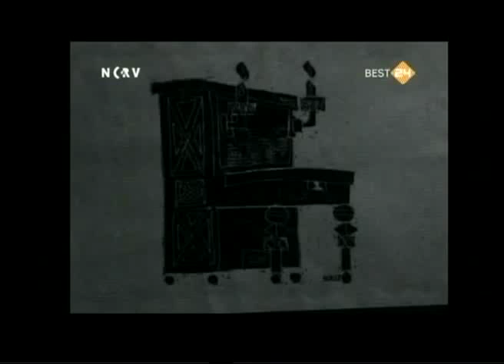De Selvera's - Mariano ( 1963 )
Een nummer van dit onvergetelijke duo, wat enorm succesvol was destijds en gevormd werd door Mieke en Selma "Zus" Jansen, beide afkomstig uit het Limburgse Weert.

Deze opname ( met Harry de Groot achter de piano ) is afkomstig uit het NCRV televisie-programma " Riedels en Fiedels " uitgezonden op woensdagavond 24 mei 1963.

Dit vrolijke nummer werd drie jaar eerder, in 1960 dus, ook op single uitgebracht ( op het CNR label ) waar het de titel " Tingelingeling " meekreeg, dat is dan ook de originele titel.

What's in a name, nietwaar ? Bij die originele single-opname werd de orkestleiding verzorgd door Eddy de Jong, die daarbij ook de piano bespeelde

Addy Kleijngeld was overigens de producer van genoemde single, die als plaatnummer UH 9364 meekreeg, het stond geperst op de B-Kant.

Uitvoerenden :

- De Selvera's ( Mieke en Zus Jansen ) ( zang )
- Harry de Groot ( piano )
- Het Groot strijkorkest ( begeleiding )

Originele titel : "Tingelingeling"

Tekst en muziek : Wim Poppink / Pi Veriss ( = Piet Visser )

Jaar van uitzending : 1963

Uitzenddatum : woensdag(avond) 24 mei 1963

Uitzendgerechtigde : NCRV televisie

Regie : Fred Benavente